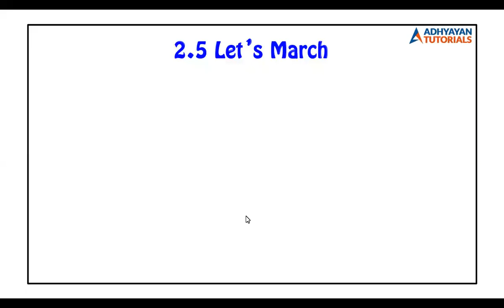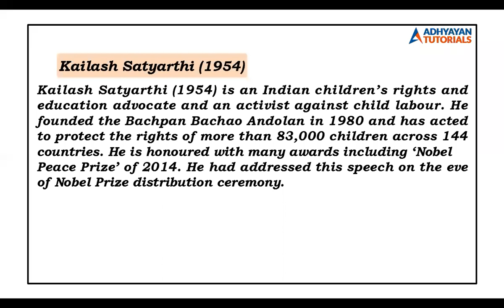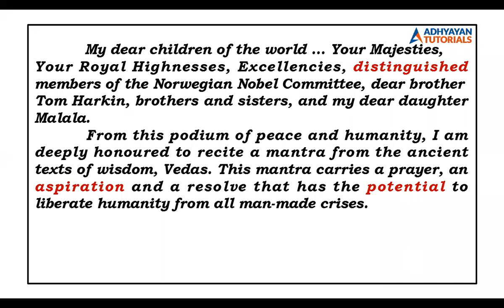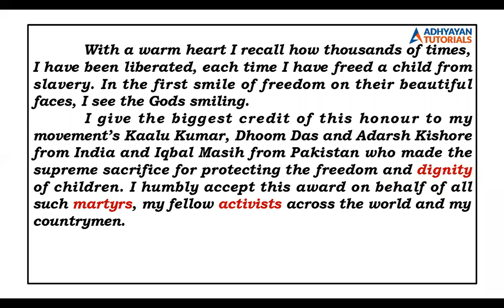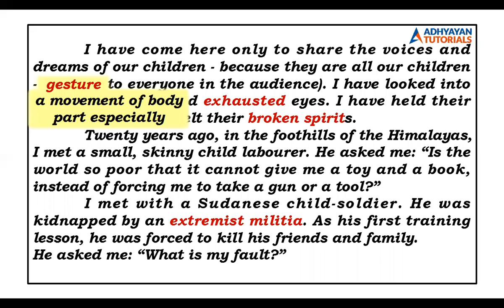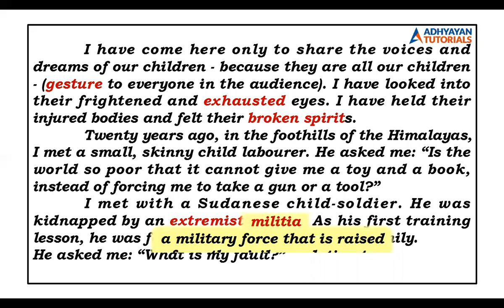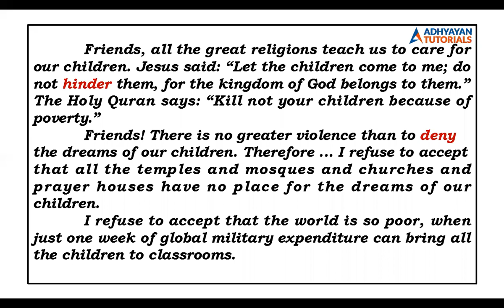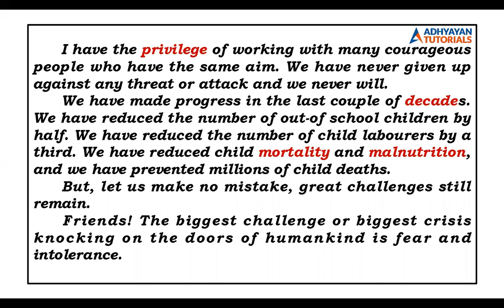2.5 let's march lect 1(11/6/2020)